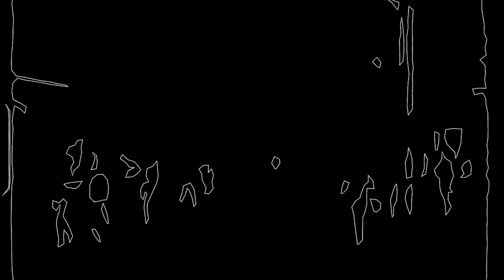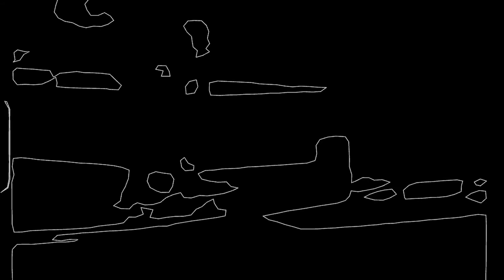Leoblu - somewhere.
somewhere.

video by: @griangg